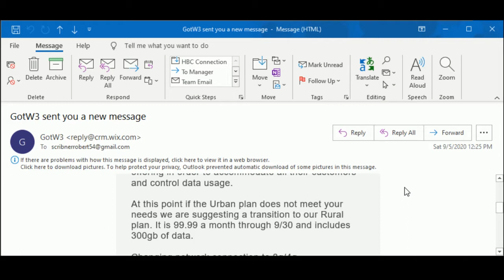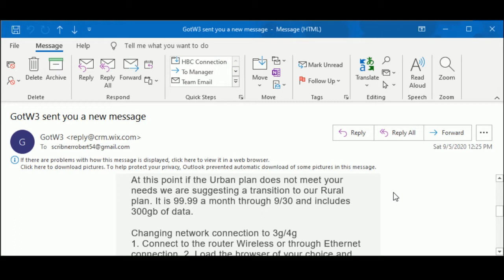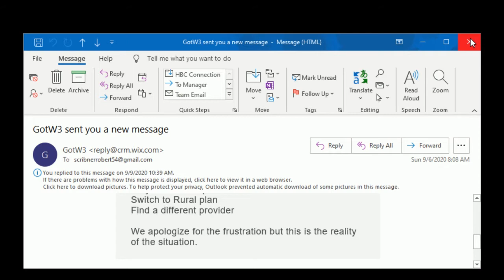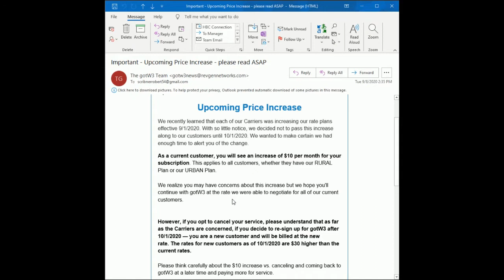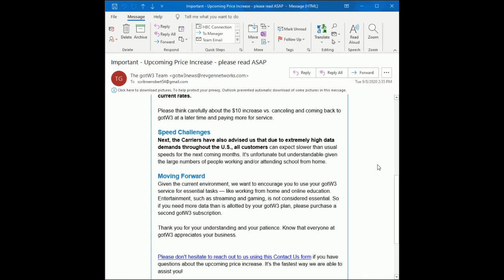GotW3 LTE, T-Mobile Provider, Mobile Internet Warning, Poor Service, Poor System, Poor Review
Today Rob talks about "GotW3, T-Mobile Provider, Mobile Internet Solution Warning, Poor Service, Poor System, Poor Review"
Rob and Sherry are working on becoming more self reliant in Central Oregon. Join us!
Lots of Garden, and Animal projects, while changing our 5 acres into a special place to live.
Also see how Rob and Sherry manage Care Giving each day.

Favorite Products:

Solar Lights Outdoor, Solar Torch Lights with Flickering Dancing Flames:

MCNBLK Solar Lights Outdoor Motion Sensor 100 LED 270° Wide Angle 3 Optional Modes IP65 Waterproof:

WORX WG896 12 Amp 7.5" Electric Lawn Edger & Trencher, 7.5in

Earthquake 20015 Versa Front Tine Tiller Cultivator with 99cc 4-Cycle Viper Engine

SuperHandy Wood Chipper Shredder Mulcher Ultra Duty 7HP Gas 3 in 1 Multi-Function 3" Inch Max Wood Capacity:

Sun Joe TJ599E Aardvark 2.5-Amp Electric Garden Cultivator:

RangerRob Pet Poopy Bags:
Rangerrob Poopy Bags On Rolls & Fabric Dispenser:

Rangerrob Poopy Bags, Rolls Only Refills:

RangerRob Original Sheets: